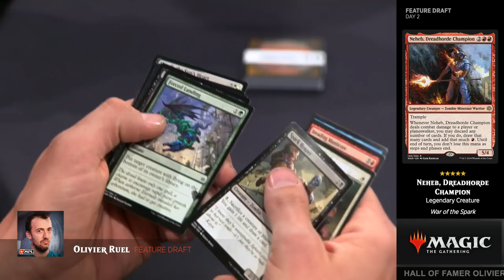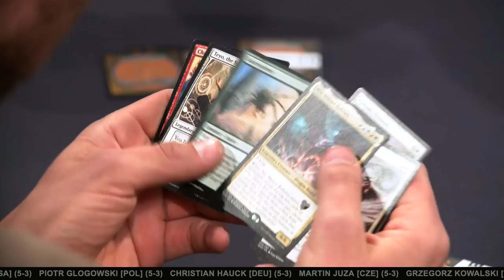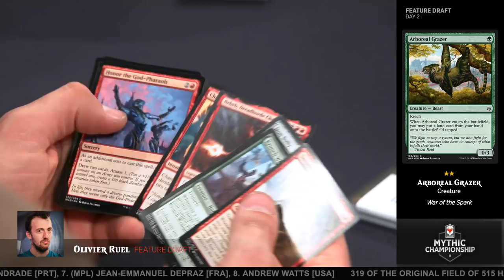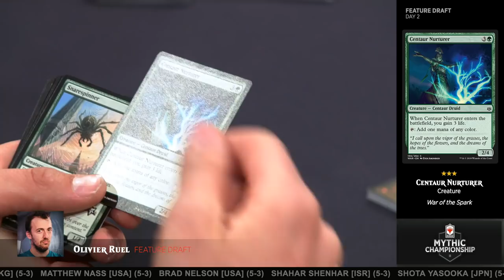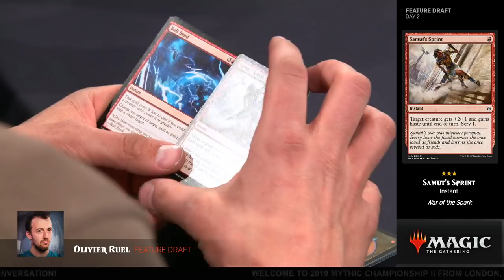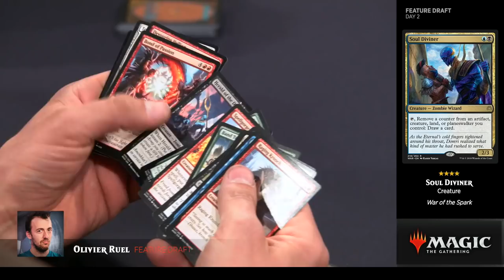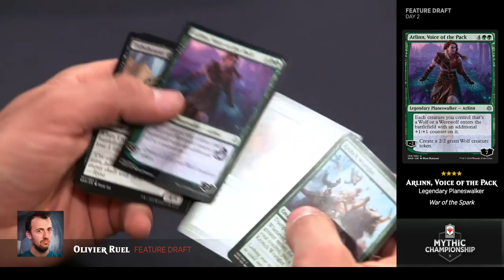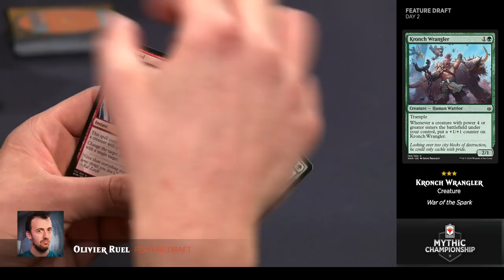Day Two Draft with Olivier Ruel - 2019 Mythic Championship II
How does a Hall of Fame player tackles the brand new War of the Spark Draft format? The world watched his packs and picks unfold from the Mythic Championship II in London.